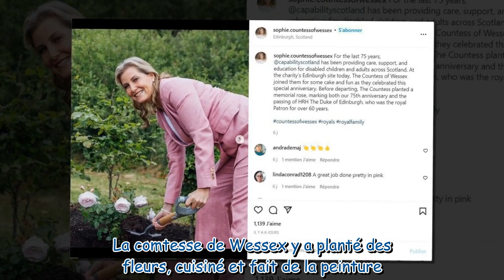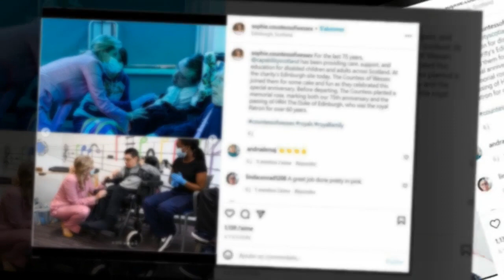Sophie de Wessex : ce curieux choix de tenue pour sa sortie jardinage !